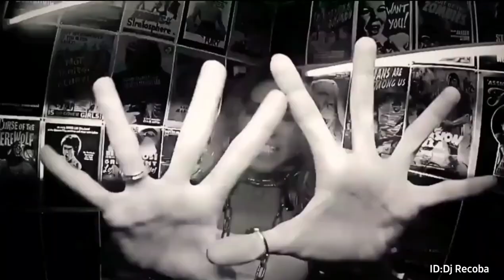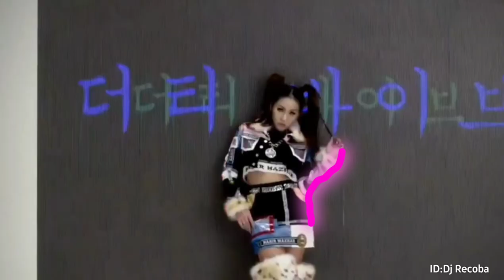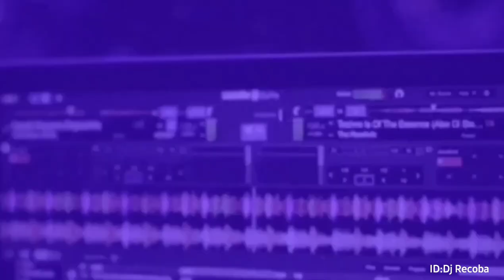music dj new songs mix 2022 🎧 best remixes of popular songs 2022 🎵 dance music video songs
Best Music mix 2022
I hope you like it.  It is important
that you write your opinion in the whole content, tell me that you liked it or not, your opinion always makes me give you the best.  You will always find it under the description of each video Please read the description before downloading.  Please consider my great effort, I'm not just showing you a still picture and playing music on the videos, I'm shooting videos at the highest production level (choreography) meaning a title or description of the art of dance production with music.  With high accuracy and harmony with the rhythm.  All of them are free of copyright.  I have given you an official license from YouTube to reuse my content.  I wish this effort and work to extract the video and music to make it copyright free, I just want you to support me by subscribing and liking the video and motivating me to do my best for you.  I hope you like it.  (Note) I always put a download link for you in the description of each video to download directly

≫⋯⫸ If you want to download more here, prefer the video playlist showing my videos ⫷⋯⋘

Electronic Music Dance lights Video 2022 🎧 Remixes of Popular Songs 🎧 EDM Best Music Mix
≫≫≫⫸Search words⫷ ≪≪≪
modern talking remix
best remixes of popular songs 2022 edm
Modern Talking Mix
bass boosted songs remix disco
 Party Music Mix 2022
dance music 2022 new songs
bass boosted songs dj 2022
mix songs dj music mixer
music 2022 new songs
EDM
dj music
dj mix
best remixes
download music
music download
best music
songs 2022
Música
music
remix 2022
edm
music power
power song
free songs download
remix no copyright
best remix songs
songs dj
electric music
electric music 2022
music education
Electric Music Mix
dj music mix song
dj dance video
dj download
dj video
ريمكس
تحميل موسيقه
بدون حقوق
تحميل اغاني
dj dance video
dj download
dj video
اغاني اجنبيه
رقص
اغاني
مكس
ريمكس
ريمكسات
اغاني
موسيقى بدون حقوق
تنزيل
تحميل
mp3
اغنيه